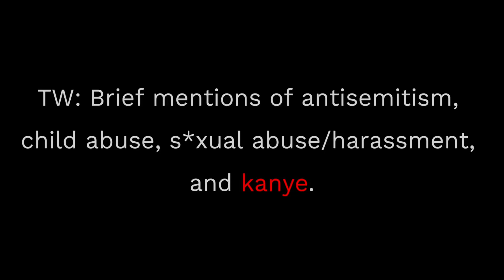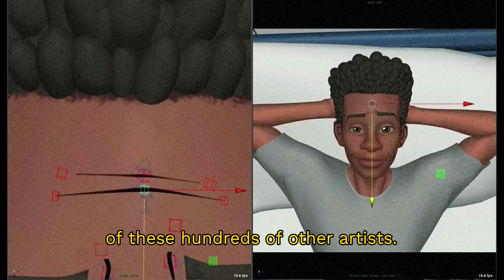Should We Separate The Art From The Artist? - A Video Essay About Kanye and Cole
In this video essay, we use J. Cole's "False Prophets" and the career of Kanye West to answer the question of whether  or not to separate the art from the artist.
“Questions W/ Pelham” is a series of video essays exploring themes of art in an enveloping and accessible way. But really, it’s using the framework of art as an excuse to dive into life’s bigger questions. I’ve been thinking about this specific question for a while, and while it was hard to navigate the topic when it came to a figure like Kanye, it was great to use the theme to experiment with graphics and images and presentation. (Also don’t mind my voice or slip/ups with the script- I was v sick.) enjoy ::)